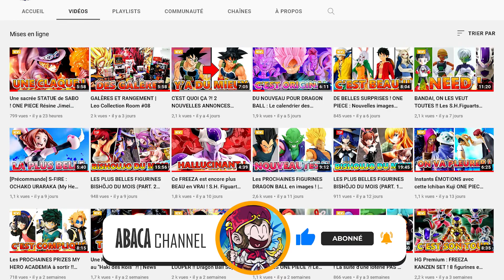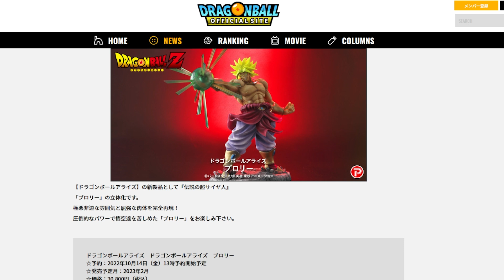UNE NOUVELLE BROLY... en Dragon Ball Arise | News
La nouvelle Dragon Ball Arise à venir en février 2023 se dévoile !

[Credits]
►Video: Abaca Channel
►Edition: Léo